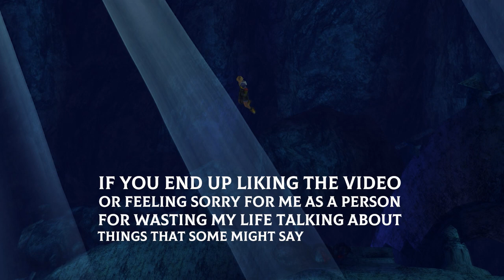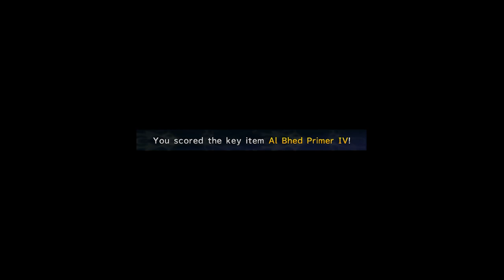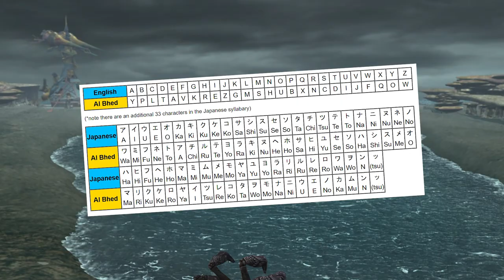Final Fantasy X - Al Bhed Language (Lore & More)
In this video, we take a look at the origin and the history of the Al Bhed language from Final Fantasy X, looking at the game itself, Final Fantasy X-2, and last but certainly not least, the novella Final Fantast X-2.5 Eien no Daishou.

Explaining the Lore of the Al Bhed language also leads us to a better understanding of the history of the Al Bheds themselves, and thankfully there is a lot of information in the novella (written by scenario writer Kazushige Nojima) that sheds light on the hidden history of Final Fantasy X. Lastly, we theorize about the gaps left behind by the lore in order to create a more coherent picture of Final Fantasy X and its world.